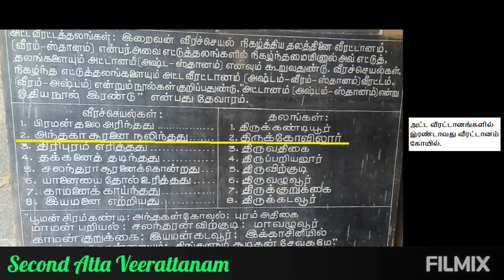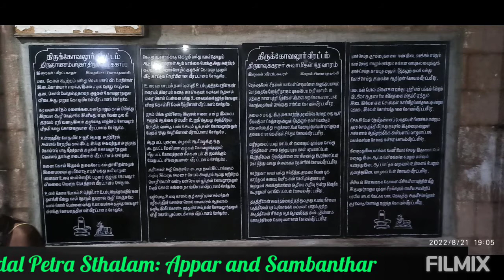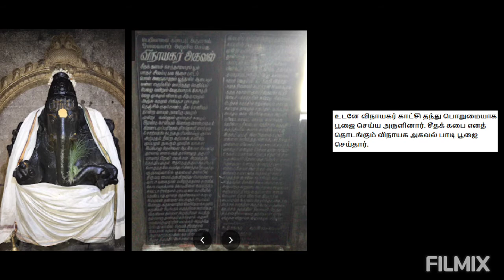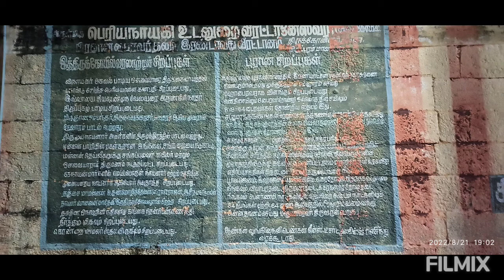NNT011 | Thirukovilur Sri Veeratteswarar | Sivanantha Valli | Appar & Sambanthar